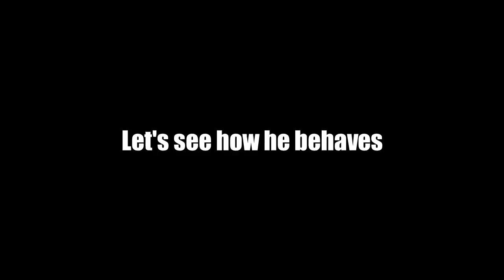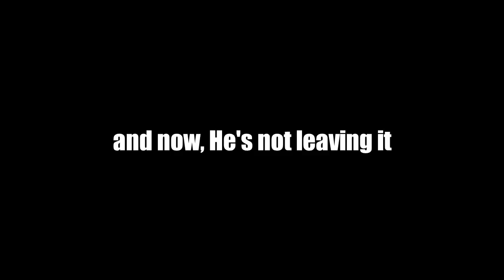Got my Cat a Laser Light and this happened!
A Laser Light is a very common toy used to play with the Cats! People have been telling me to get one for Simba too, so here I am!
With this little video!

Tags;
cat parent persian cat india kitten pets india exotic pets reptiles